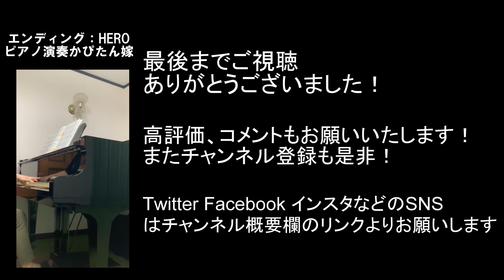ワークスをNAの様に見せる シンプル仕様 【HA36S アルトワークス】愛車紹介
Music

などの音源を使用しています。